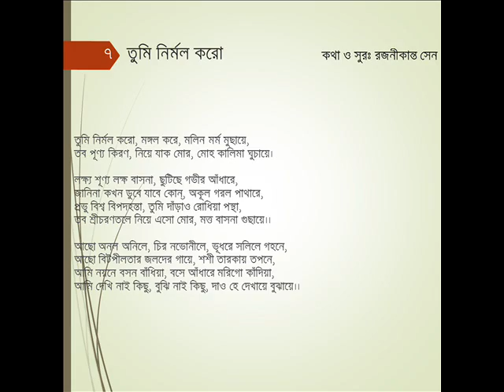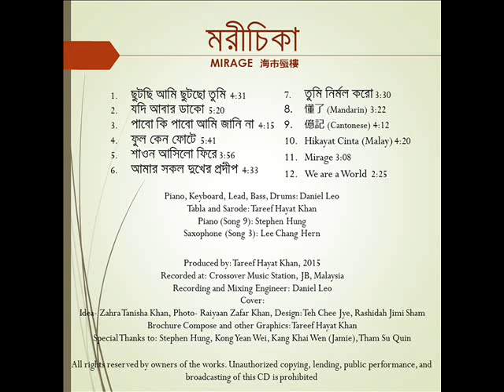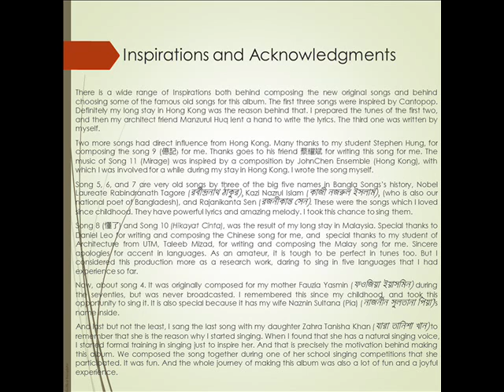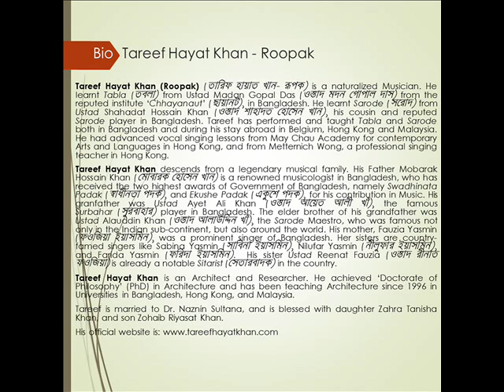তুমি নির্মল কর (Tumi Nirmolo Koro) | Tareef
শিল্পীঃ তারিফ হায়াত খান
কথা / সুর : রজনীকান্ত সেন
এলবামঃ মরীচিকা (২০১৫)

Vocal: Tareef Hayat Khan
Lyric/Tune: Rajanikanta Sen
Album: Mirage (2015)

Sarode: Tareef Hayat Khan
Piano: Daniel Leo
Mixing: Daniel Leo
Recorded at: Crossover Music Station, Johor Bahru, Malaysia, 2015